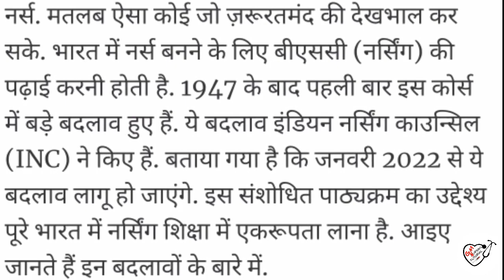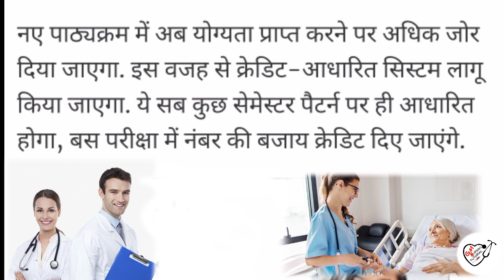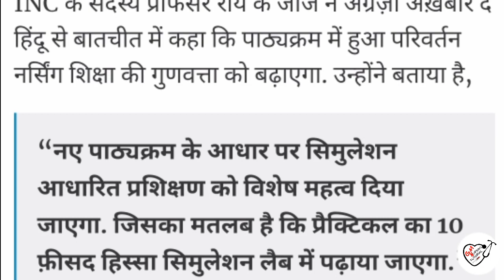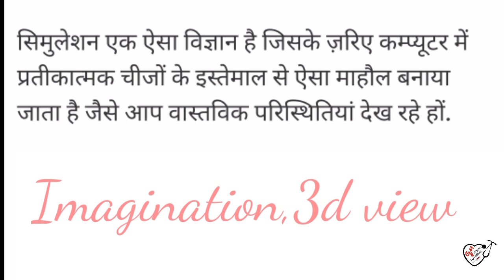INC का बड़ा फैसला || नर्सिंग पाठ्यक्रम में किए बदलाब || medical ethics और forensic भी होंगे शामिल!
Hello guy's...
BIG Breaking...are available here...
नर्सिंग पाठ्यक्रम मे हुआ बड़ा बदलाब_
साथ मे सिमुलेट पद्दति भी होगी लागू_

अब हमारे चैनल पर नर्सिंग सुचनाऍ भी अपलोड है।
तो अभी हमारे यूट्यूब परिवार का हिस्सा बने!

तो बने रहिएगा हमारे साथ_विडीओ को पूरा जरूर देखें_

INC ने इतना बड़ा फैसला क्यों लिया??
जाने हमारी विडीओ के माध्यम से_👍

75 साल बाद हुआ बड़ा बदलाब_

जो भी नए बदलाब है_सभी के बारे मे वर्णन किया है।

GM_Nursing_Tutorial
(Girraj)🙏🏻🙏🏻🙏🏻